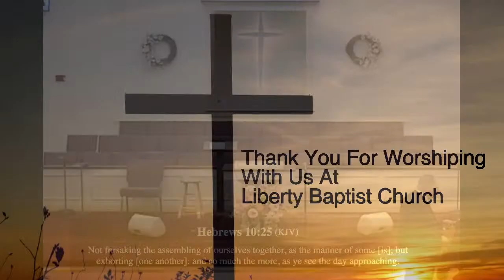Liberty Baptist Church 3/17/2024 7PM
Mr. Josh Bowman
Righteous Praying Part 1
Matthew 6:5-15

Pastor Stan Anderson
Liberty Baptist Church
Bristol, Tennessee